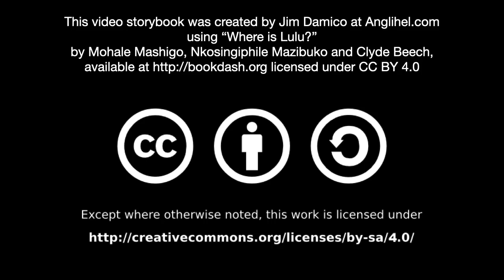[1.3] - Where is Lulu? - (read aloud video story book @ Anglihel.com)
Where is Lulu?
by
Clyde Beech (Illustrator)
Lisa Treffry-Goatley (Editor)
Mohale Mashigo (Writer)
Nkosingiphile Mazibuko (Designer)

Where is Lulu and why is she hiding?

Read by Zoe Aloise

"Where is Lulu?" by by Mohale Mashigo, Nkosingiphile Mazibuko and Clyde Beech